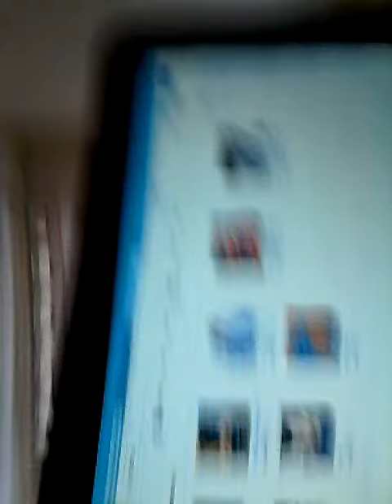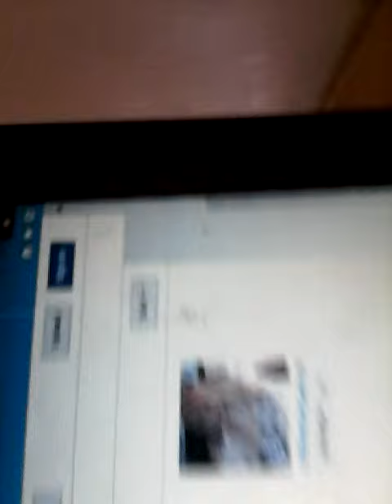Bord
Please boop the like button